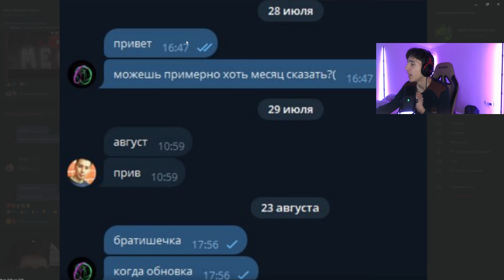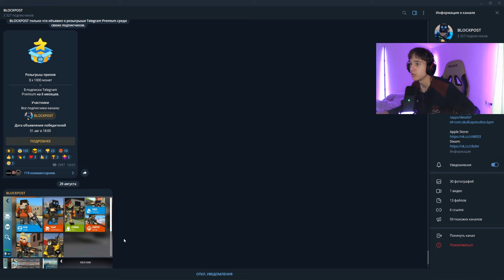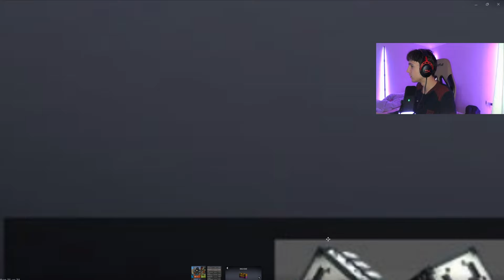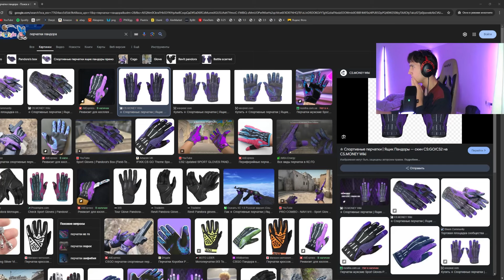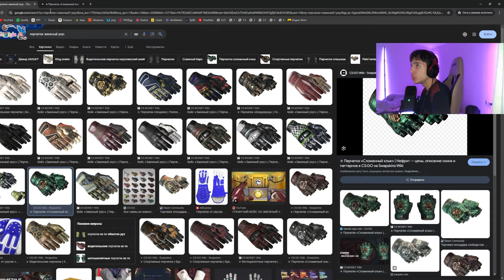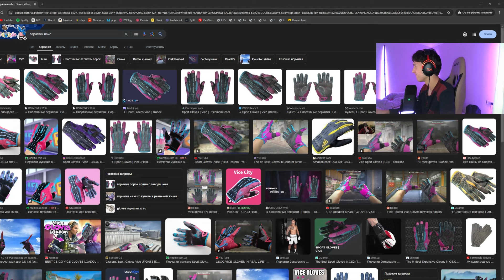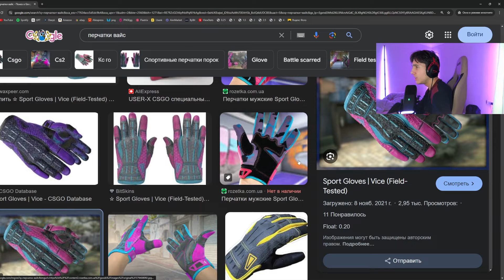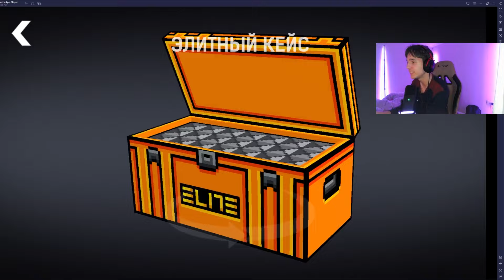НОВЫЙ КЕЙС ОБНОВА БЛОКПОСТ МОБАЙЛ / BlockPost Mobile